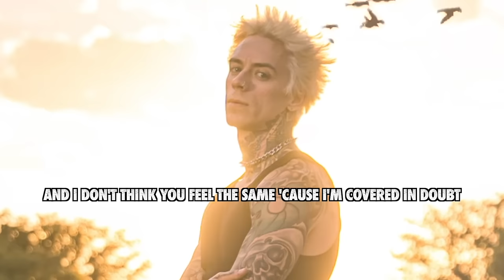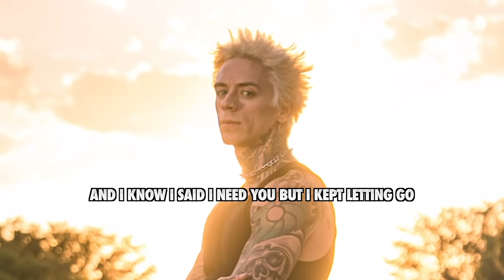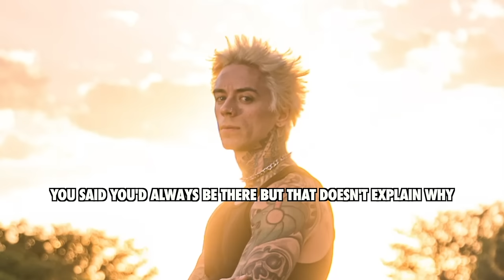Phix - "SAVE ME" - (Official Lyric Video)